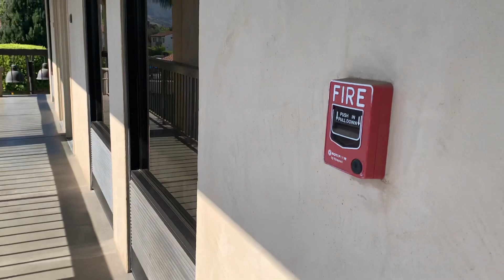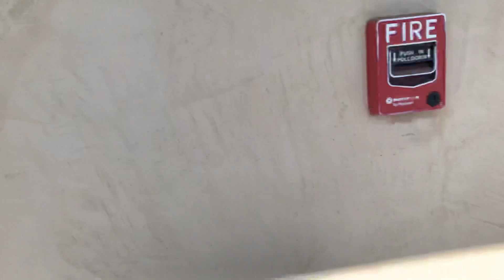Family StayVacation Portland City, USA @ Best Western Hotel Plus | neat & clean @ Merle & Yasi